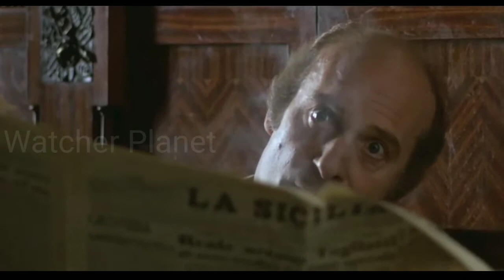Malizia Movie Explained in Hindi | Movie Explanation in Hindi | Film Explained in Hindi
Malizia Movie Explained in Hindi
Malizia Movie Explaination in Hindi
Malizia Movie Ending Explained in Hindi
Malizia Film Explained in Hindi
Malizia Film Ending Explained in Hindi
Malizia Film Explaination in Hindi
Malizia Movie in Hindi
Malizia Film

Credits:
Images and footage Source:
Rizzoli Film
Director: Salvatore Samperi
Producer: Silvio Clementelli
Writer: Salvatore Samperi

Video Topics :
1.hollywood movie explained in hindi
2.movie explained in hindi
3.explained in hindi
4.movie explain in hindi
5.hindi explanation of hollywood movies
6.movies explained in hindi
7.hollywood movie story explained in hindi
8.hollywood explained in hindi
9.movies explained
10.explain hollywood movie in hindi
11.hollywood movie explanation in hindi
12.ending explained in hindi
13.hollywood movie explain
14.hollywood movie hindi explained
15.hollywood movie hindi explanation
16.movie explained
17.hollywood movie in hindi explained
18.movies insight hindi
19.endingexplainhindi
20.Ending Explained In Hindi
21.Explained
22.Movie Explained in Hindi
23.movie hindi explained
24.hollywood movie
25.explained in hindi
26.Movie Hindi Explanation
27.hollywood movie in hindi explain
28.hollywood movie in hindi explained
29.hollywood movies in hindi explanation
30.movies explained hindi
31.love story movie explained in hindi
32.hollywood movies in hindi explanation
33.Movies Explanations in Hindi
34.Movie Explained in Hindi
35.Film Explained in Hindi
36.Film Explained Hindi
37.Film Explain in Hindi
38.Film Explained
39.Film Explained in hindi
40.Film Explaine hindi